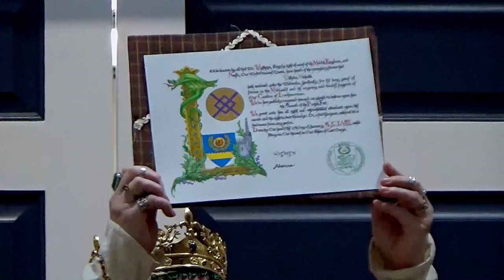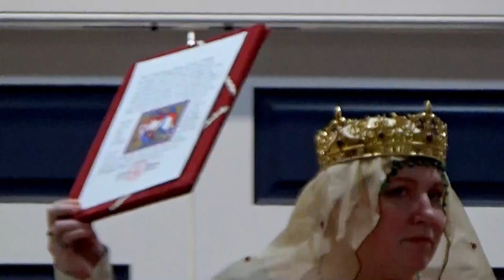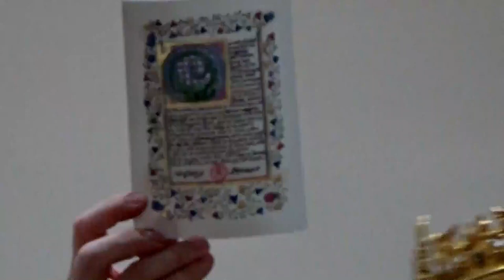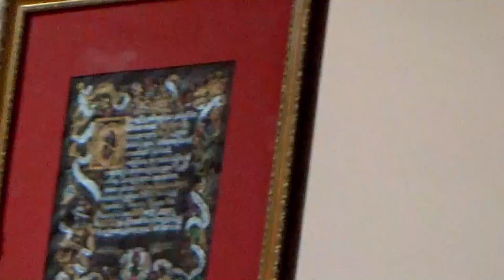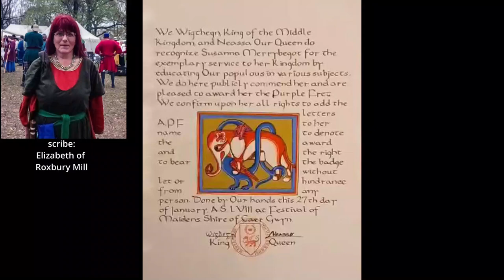Court - Festival of Maidens 27-Jan-2024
Recorded in the Shire of Caer Gwyn.

01) 00:00:00 Children's Run
02) 00:01:15 Remarks & Tourney Winners from the Event Steward, Roland de Sullane
03) 00:04:21 Purple Fret for Wilhelm Michalik
04) 00:05:38 Purple Fret for Suzanah Merrybegot
05) 00:07:49 Willow for Maedhbh ny Manainn
06) 00:10:24 Dragon's Barb for John Inchingham
07) 00:12:42 Cerian Cantwr put on Vigil for the Pelican
08) 00:18:30 Purple Fret for Immanuel von Brandenburg
09) 00:20:23 Greenwood Company for Chey Wolf The Amazon
10) 00:23:13 Bronze Ring for Andries Von Voorburg
11) 00:24:26 Bronze Ring for Sigmund Grimborgh
12) 00:26:25 Dragon's Heart for Keaton Caitdroven
13) 00:28:40 Knighthood for Victor loc Sant de Dormit
14) 00:42:40 Thanking the Scribes
15) 00:43:15 Welcoming the Newcomers
16) 00:46:14 Remarks from HRH Katalena
17) 00:46:40 Remarks from TRMs Wigthegn and Neassa
18) 00:48:56 Court Closes
19) 00:49:45 The Scrolls

Thank you to Saraswati man.lkkam for taking over running my camera when I was suddenly called away.  Thank you also to Gilchrist Monaghan and Hilla Stormbringer for letting me use some of their footage, and to Ixtilixochitl and Kyneburga Rimcraeftiga for the use of their photos.